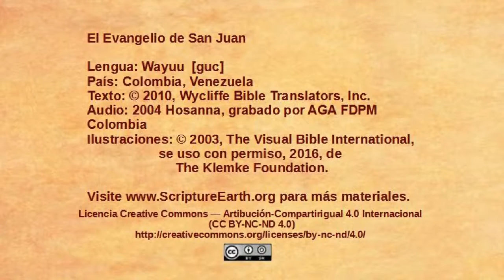Wayuu - John 8:12-30 - Jesus is the light of the world [guc]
Scripture Videos from the Gospel of John in Wayuu of Colombia. [guc]